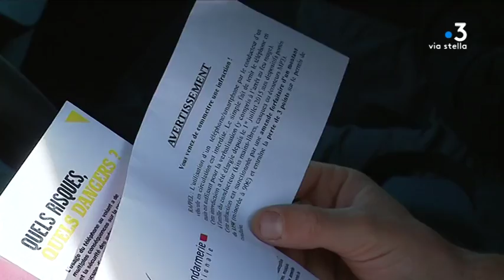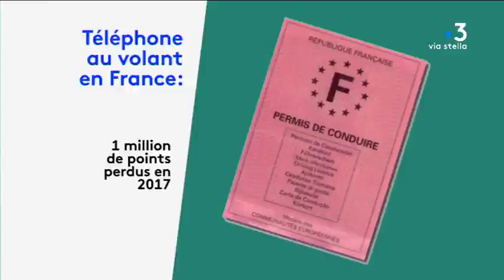Téléphone au volant : opération sensibilisation à Aleria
Afin de sensibiliser les automobilistes sur les risques liés à l'utilisation du téléphone au volant, une journée de prévention était organisée mardi sur la Plaine orientale. Pas de sanction mais un avertissement clair sur les risques encourus.

Intervenants - Caroline Tharot, procureure de la République à Bastia;

Equipe - Sébastien Bonifay, Christian Giugliano.